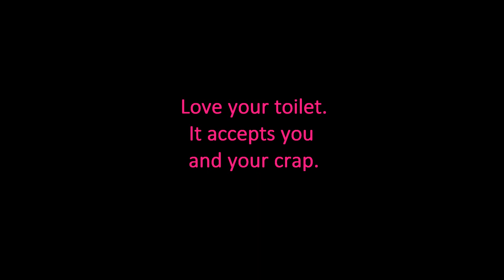1-minute film ☯ SPEED DATING HELL 2 (SEQUEL) ☯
Toilet girl goes on a date with Banana.